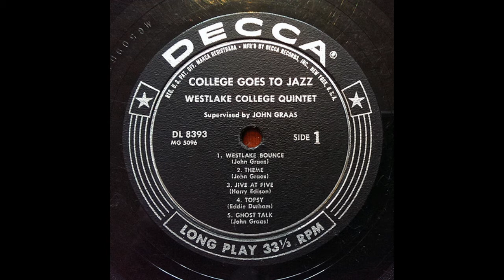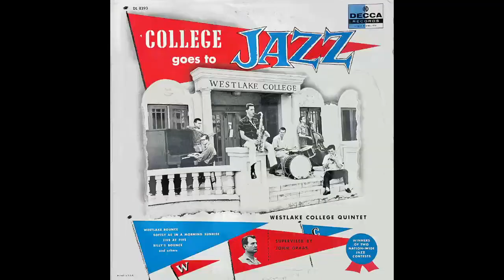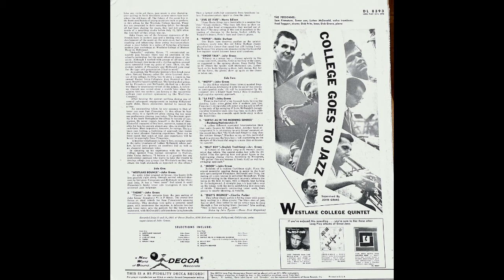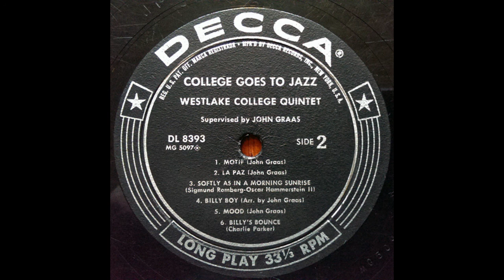Westlake College Quintet – College Goes To Jazz (Decca, 1956) Full Album [Jazz]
"Established in 1945, Westlake was the first academic institution in the country, after the Schillinger House in Boston ([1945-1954], later becoming Berklee School of Music [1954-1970] and, even later, Berklee College of Music [1970-present]), to offer a college diploma that included curriculum in jazz."

"John Graas found these guys playing at Westlake College, and he rightly thought they had a sound that was well worth recording for Decca – not surprising, since these guys have a similar chamber modern groove to some of Graas' own work for the label. The ensemble features tenor, trombone, bass, drums, and piano, the last of which is played by Dick Grove, probably the only player in the group who went onto become a more famous name. The titles include a lot of Graas originals – including "Ghost Talk", "Westlake Bounce", "Theme", "Mood", and "La Paz"."

Westlake College Quintet – College Goes To Jazz
Label: Decca – DL 8393
Released: 1956

Genre: Jazz
   Style: Contemporary Jazz

Tracklist
A1  Westlake Bounce 0:00
A2  Theme 2:52
A3  Jive At Five 5:47
A4  Topsy 12:30
A5  Ghost Talk 14:58
B1  Motif 18:03
B2  La Paz 20:50
B3  Softly As In A Morning Sunrise 24:08
B4  Billy Boy 28:00
Arranged By – John Graas
B5  Mood 31:06
B6  Billy's Bounce 34:16

Credits
Bass – Dick Fritz
Drums – Fred Taggart
Piano – Dick Grove
Supervised By – John Graas
Tenor Saxophone – Sam Firmature
Valve Trombone – Luther McDonald